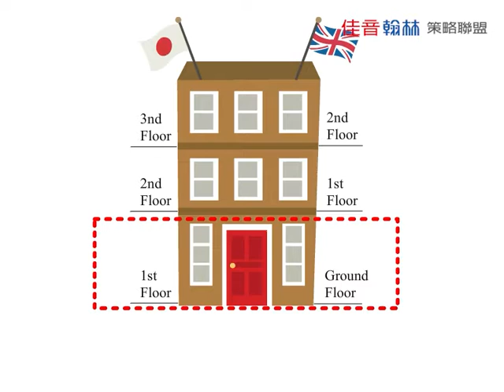翰林八年級上學期 Unit 5 Dialogue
《希平方—看YouTube學英文》x《翰林出版事業股份有限公司》
當「最專業線上英文教學網站」遇上「最具權威教科書出版事業」